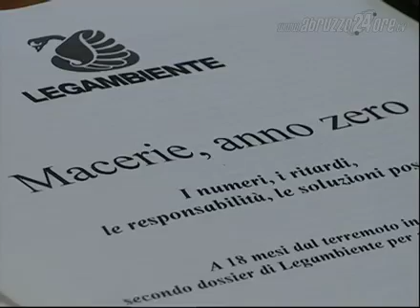Rimozione macerie: di questo passo ci vogliono 96 anni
Il secondo dossier di Legambiente